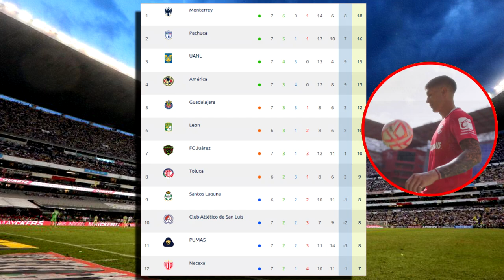🔴 En Vivo: San Luis vs Santos ESPN | Jornada 8 | Donde ver San Luis vs Santos En Vivo Hoy Jornada 8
Ver,ver Santos vs San Luis en vivo el martes 18 de Febrero 2023. Santos vs San Luis, Santos Vs Monterrey En Vivo , les dejo los canales con país y donde ver hoy el partido San Luis vs Santos En Vivo, La liga MX 2023, San Luis vs Santosa, San Luis vs Santos, Pronostico San Luis vs Santos 2-1. Gol de Ame, Gol Santos.